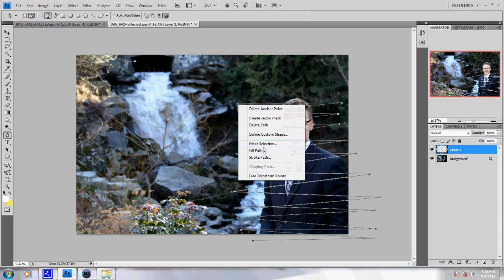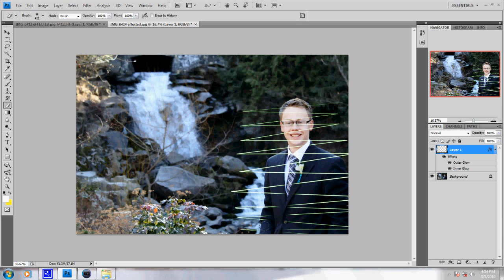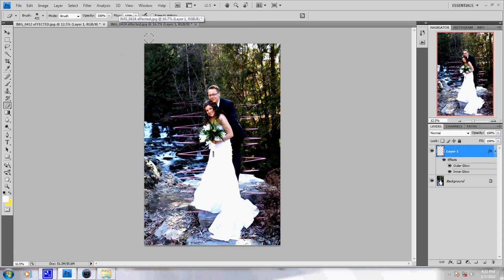Photoshop Tutorial - Laser Beam Effect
Even if you don't care to watch the tutorial wait till the end for a special Suprise!
This is an effect i learned some time ago but yeah its kinda cool